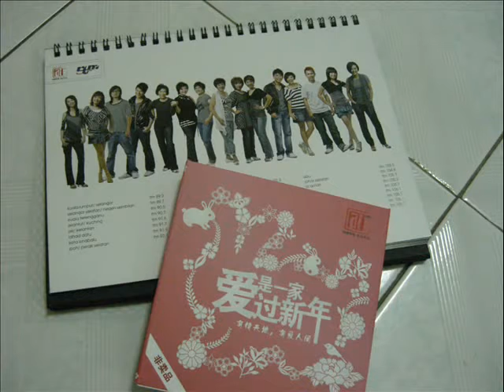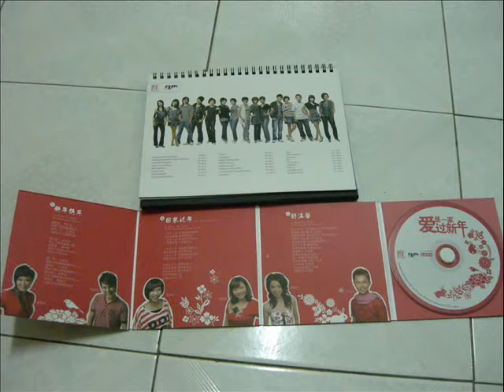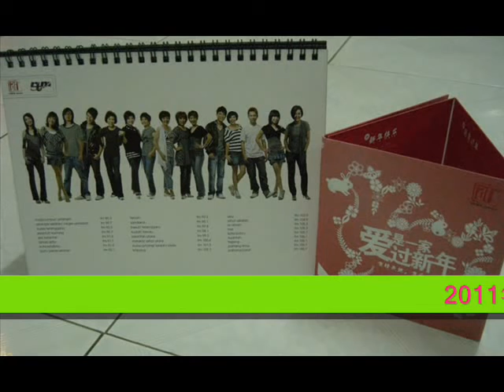贺岁歌曲《好温馨》